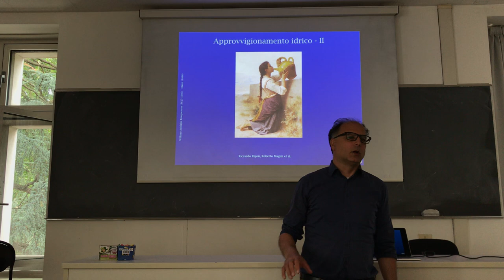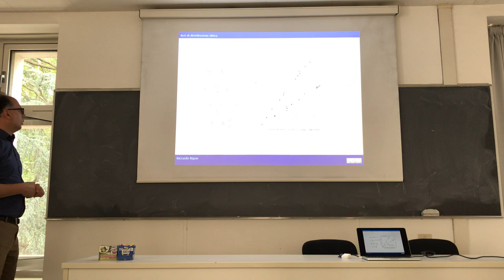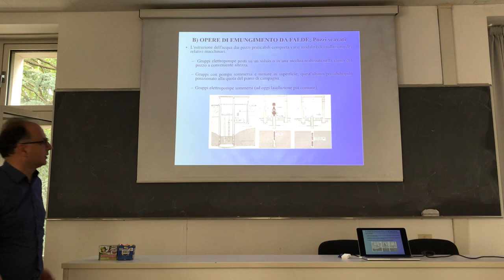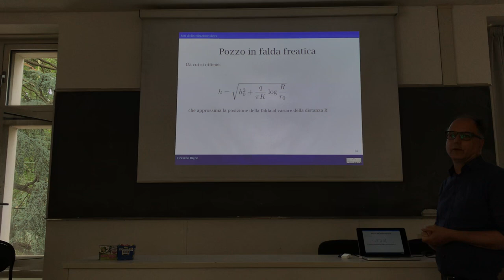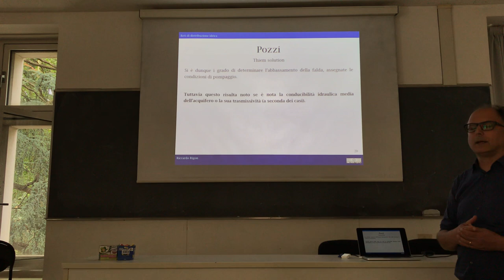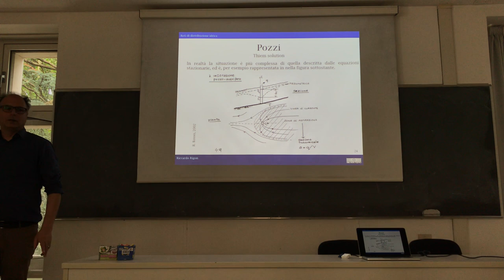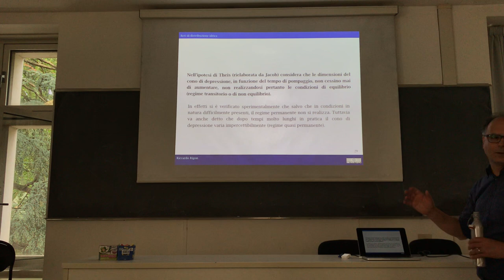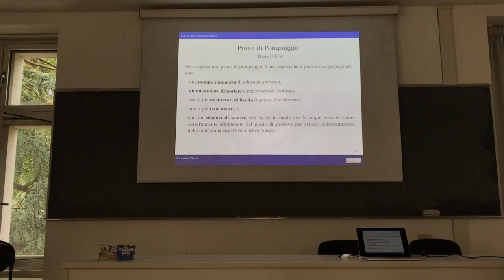Water supply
It describes wells, type of wells, and very schematically how to obtain the property of an aquifer from pumping.